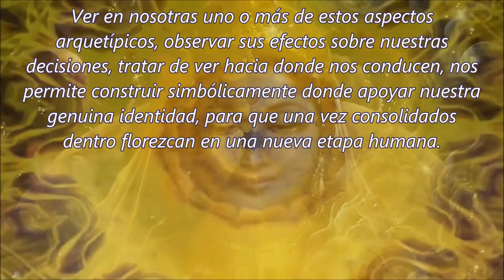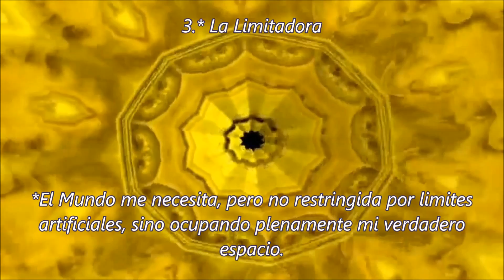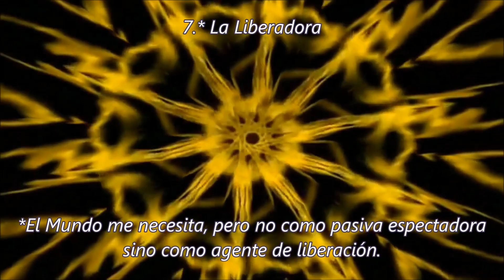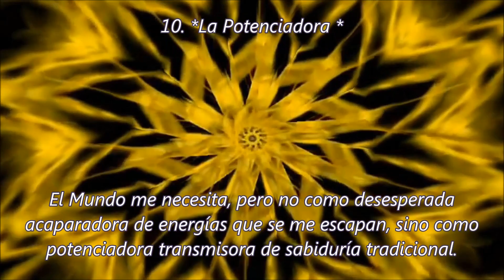LOS DIEZ ASPECTOS DE LA DIOSA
" La Diosa en Nosotras"

De :  Ethel Morgan